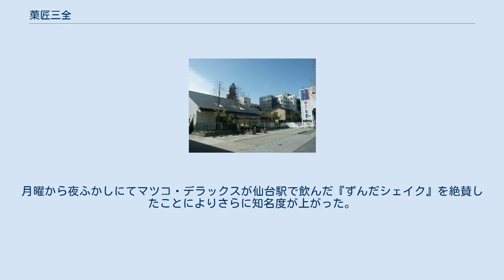菓匠三全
株式会社菓匠三全（かしょうさんぜん）は、宮城県仙台市青葉区に本社、宮城県柴田郡大河原町に工場を置く、和洋菓子の製造販売会社。
 『仙台銘菓「萩の月」』が看板商品。
 小売は、会社名と同名の贈答品店舗である「菓匠三全」を中心に展開している。
贈答品店舗の「菓匠三全」の本店は、同県仙台市青葉区大町（広瀬通り）にあり、現在は本社も兼ねている。
また、飲食店舗として、ずんだスイーツの専門店である「ずんだ茶寮」を仙台都市圏と首都圏で展開している。
工場は宮城県・仙南圏の中心である大河原町（仙台都市圏内）にある。
 『仙台銘菓「萩の月」』が全国的に著名であり、全国に模倣品が数多く生まれた。
近年展開している「ずんだ茶寮」は、宮城県の郷土菓子であるずんだ餅やずんだスイーツを全国に広めるきっかけになったと評価されることがある。
 以下の商品でモンドセレクションを受賞している 宮城県仙台市青葉区大町（広瀬通り）に本店を置いている。
 ずんだ餅およびずんだスイーツを専門とする飲食店舗。
仙台市都心部（仙台駅と一番町）、空港（仙台空港・羽田空港）、大丸東京店および東京店の分店に店舗展開している。
東京駅や仙台駅、羽田・仙台の両空港など、全国各地から来た人が集散する場所に店舗展開したことで、ずんだを全国に広めるきっかけになったと評されることがある。
月曜から夜ふかしにてマツコ・デラックスが仙台駅で飲んだ『ずんだシェイク』を絶賛したことによりさらに知名度が上がった。